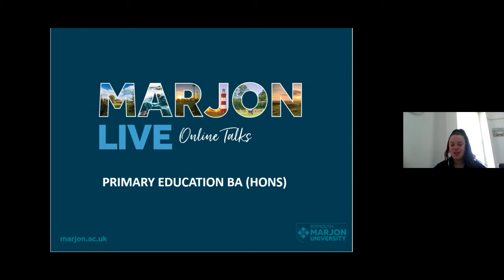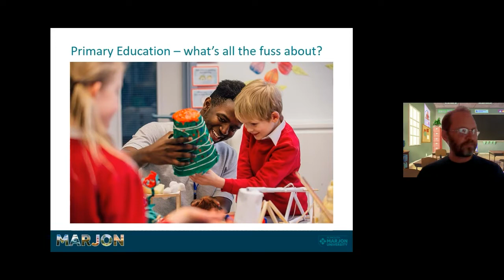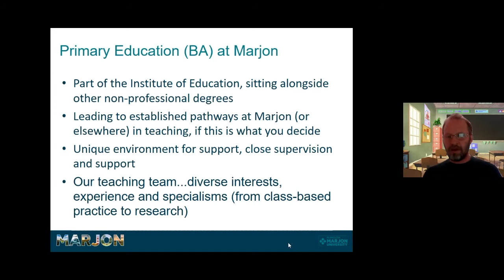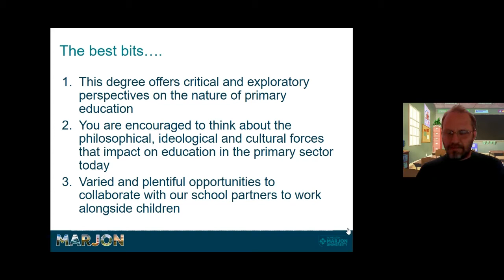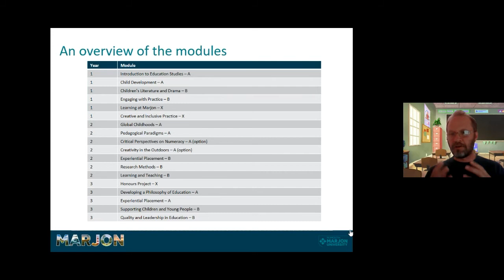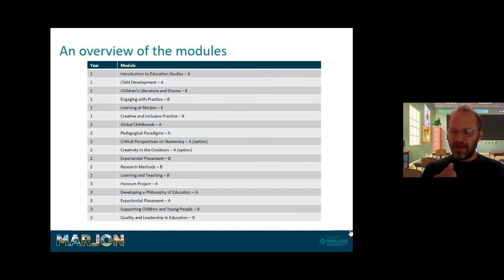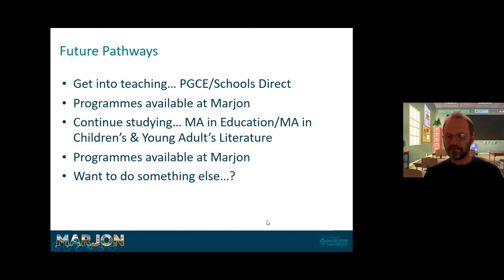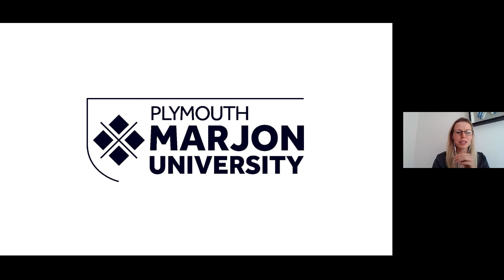BA (Hons) Primary Education